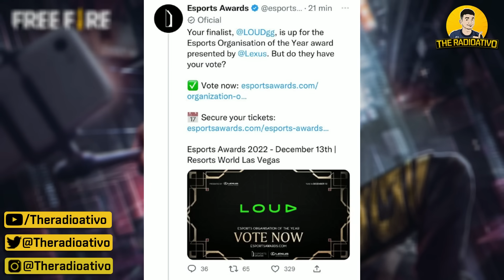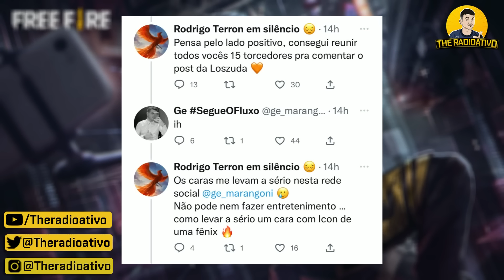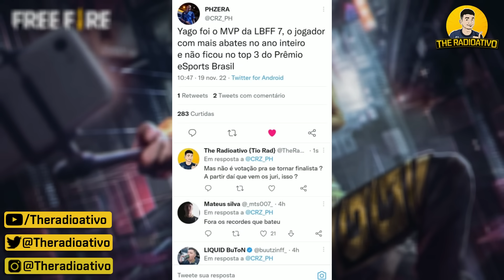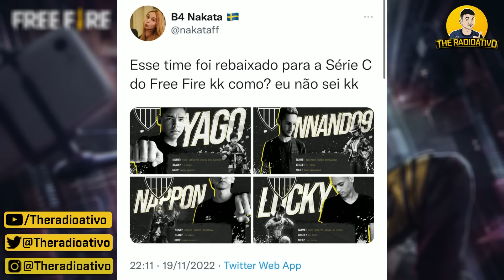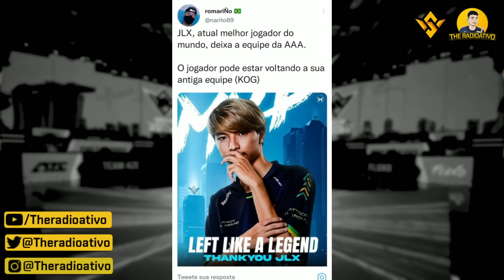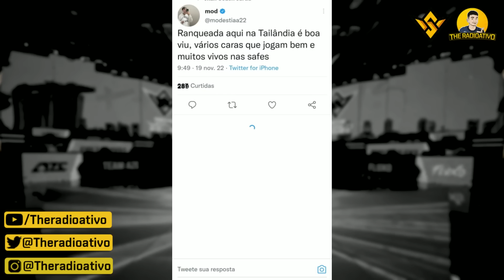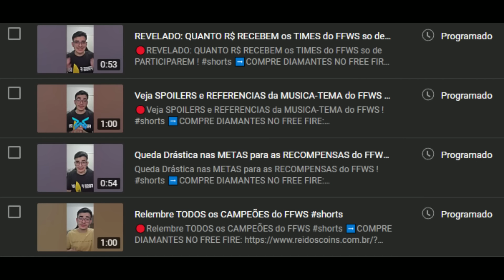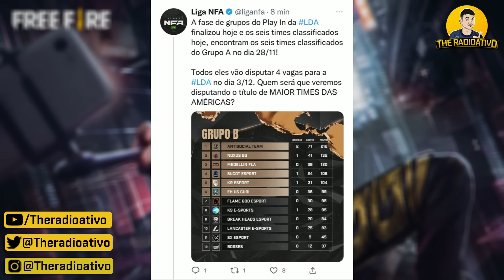SIX FICOU INDECISO ! VENDER FUBUKI NOISE ? FLUPY RESPOSTA ! ALEMAZE DESRESPEITADA ! MELHOR ATLETA FF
🔴SIX FICOU INDECISO ! VENDER FUBUKI NOISE ? FLUPY RESPOSTA ! ALEMAZE DESRESPEITADA ! MELHOR ATLETA FF ! As melhores notícias no Jornal do Free Fire.